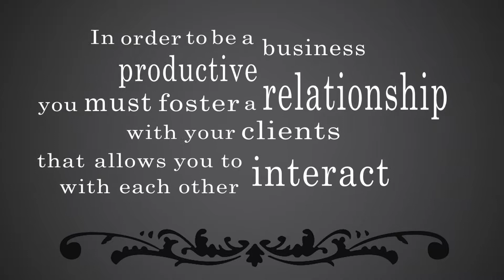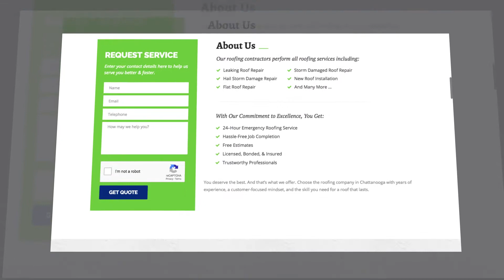Interactive ID Portfolio - Digital Marketing and Website Design Agency - Chattanooga TN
Digital Marketing and Website Design Agency in Chattanooga , TN